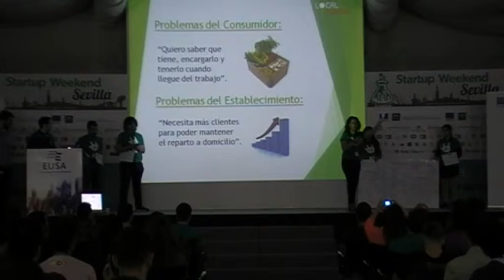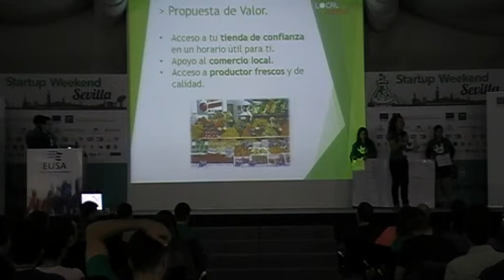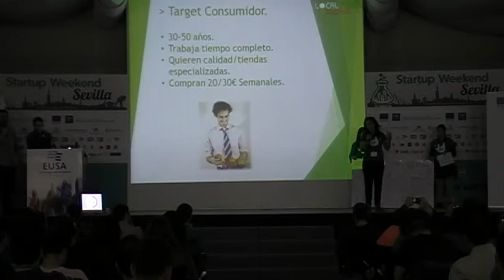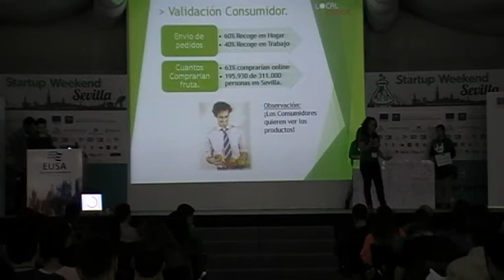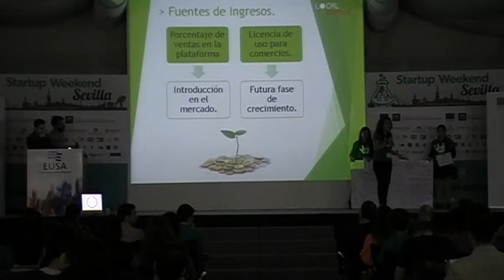Local Fresh Market - Startup Battle Weekend - SWSevilla